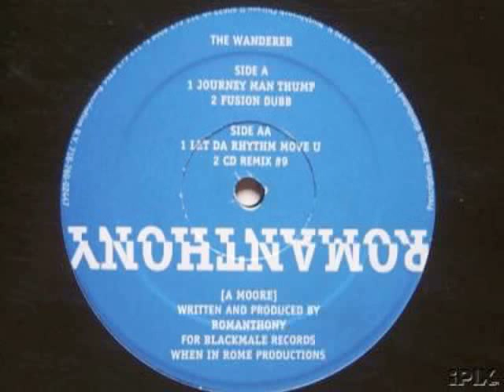Romanthony The Wanderer Journey Man Thump